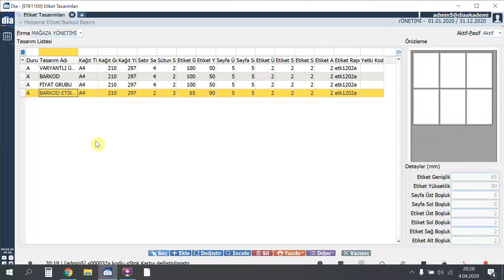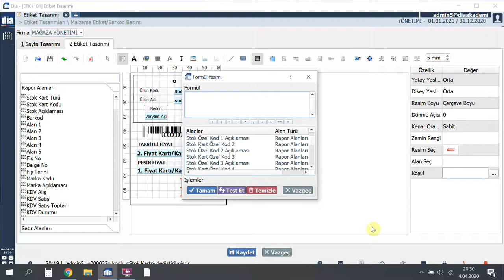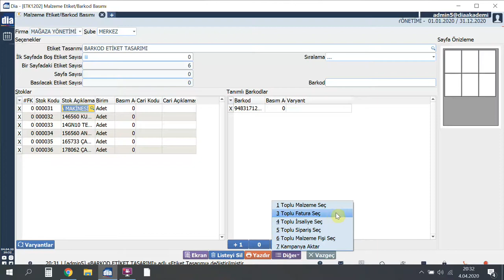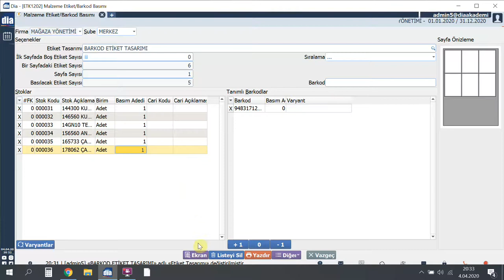DİA Akademi - Yerli Üretim Logolu Etiket Tasarımı Nasıl Yapılır?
Videoda, DİA'da yerli üretim logolu etiket tasımının nasıl yapıldığı anlatılmaktadır.